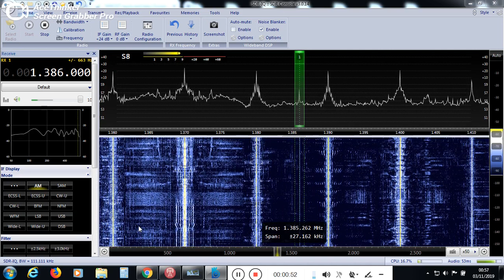Radio Baltic Waves International - 1386 kHz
Potência da emissora: 75 kW
Distância em linha reta: 11559 Km
Receptor(es): SDRIQ + SDR Console
Antena(s): MFJ-1886
UTC: 03h56
QTH: GG52TN (Florianópolis/Brasil)
Em 03/11/2019